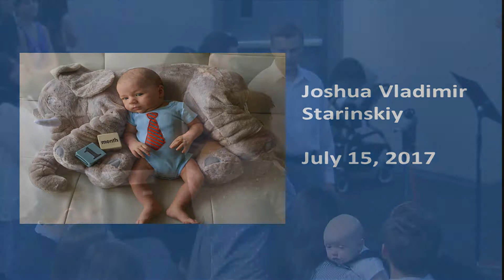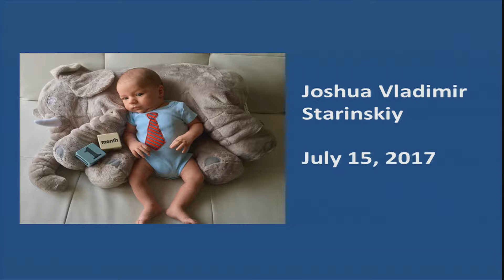WOL Service On Aug 28, 2017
Word of Life Service On Aug 28, 2017